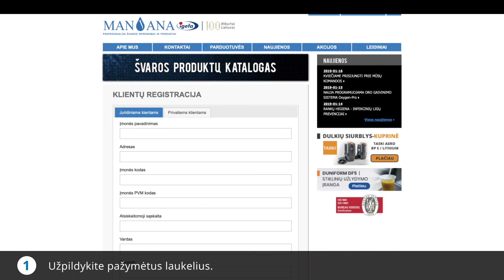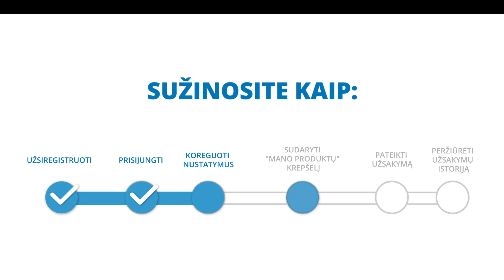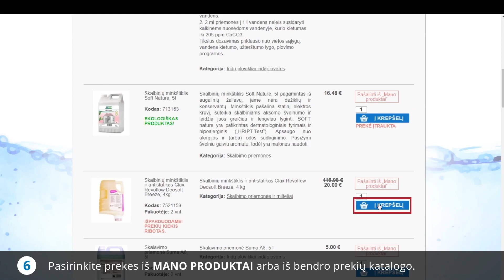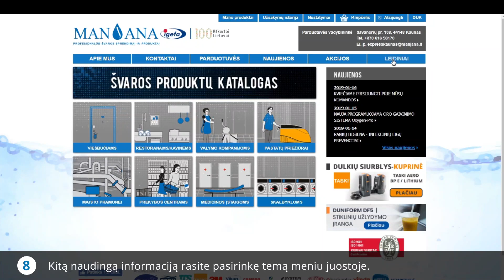Elektroninių užsakymų naudotojo instrukcija manjana.lt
UAB Manjana, nuo 1995 metų sėkmingai Lietuvos rinkoje veikianti įmonė. Kvalifikuoti specialistai, sukauptos profesionalų žinios, atidžiai atrinktas prekių asortimentas, pažangios valymo, higienos
priemonės ir kitos švaros prekės bei sistemos, gausus konsultacinių paslaugų spektras – nuo higienos audito iki personalo mokymų.